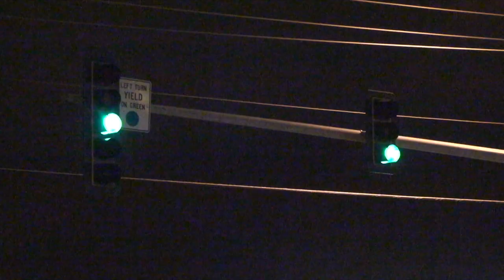Young Sun - January 31st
final project for my video 1 class